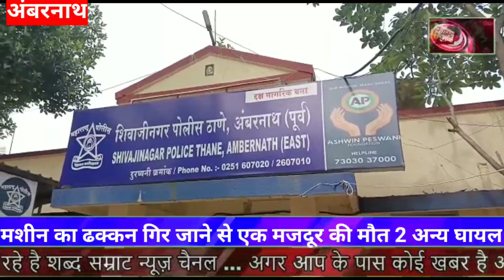Anand nagar MIDC में काम के दौरान मशीन का ढक्कन मजदूर पर गिरा एक मौत दो नाजुक घटना सीसीटीवी में कैद